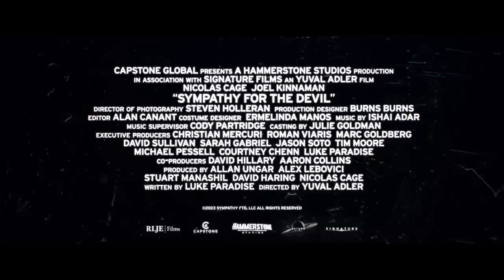STRENO: Nicolas Cage en "Sympathy for the Devil". Estrena el 28 de julio. - VIDEO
Se avecina una tormenta de locura cinematográfica con nuestro querido Nicolas Cage a la cabeza. RLJE Films nos trae el tráiler oficial de "Sympathy for the Devil", con Cage en uno de sus papeles más extravagantes, obligando a punta de pistola a un futuro padre (interpretado por Joel Kinnaman a llevarle a un alocado viaje. La trama incluye parada en un diner y un juego mortal.

Prepárate para una subida de adrenalina. Y el estreno, amigos, es el 28 de julio de 2023. ¡Anotadlo en vuestros calendarios!

Además, ambos actores vienen de papeles interesantes. Cage nos deleitó recientemente como el Conde Drácula en "Renfield" y en el aclamado filme "Pig". Y hasta se incorpora al mundo de los videojuegos con "Dead by Daylight". Kinnaman, por otro lado, repitió su papel en "The Suicide Squad" y ha estado brillando en la serie "For All Mankind" de Apple TV+